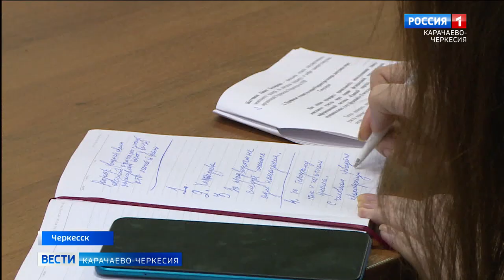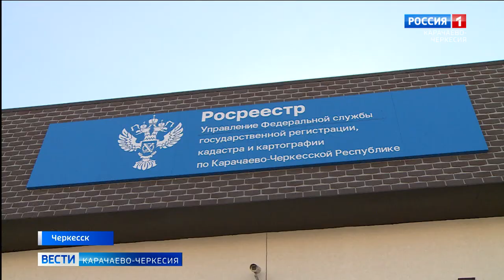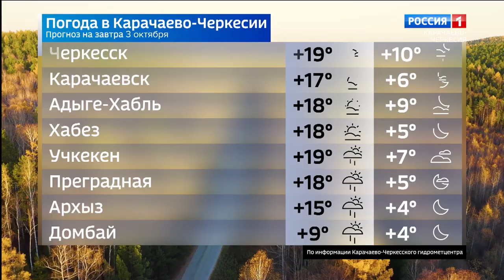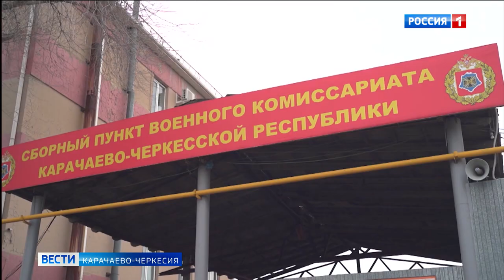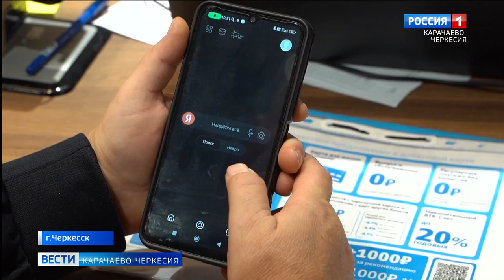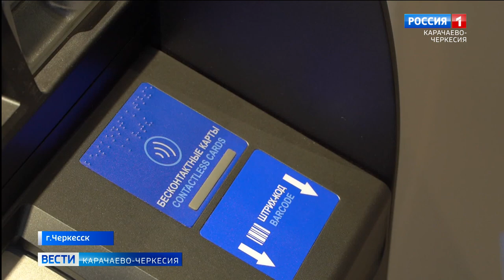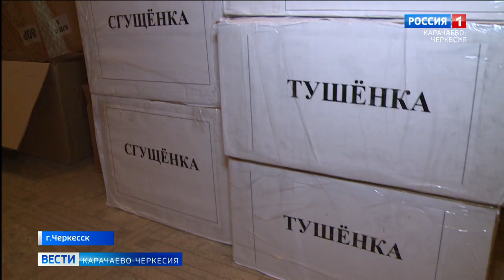Вести Карачаево-Черкесия 02.10.2024